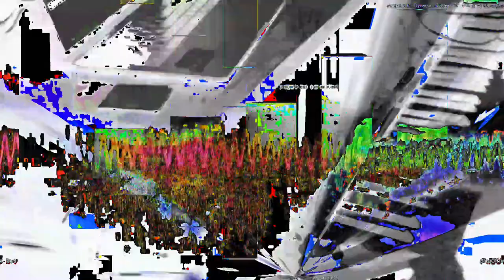Movie 24 06 09 03h10m24s